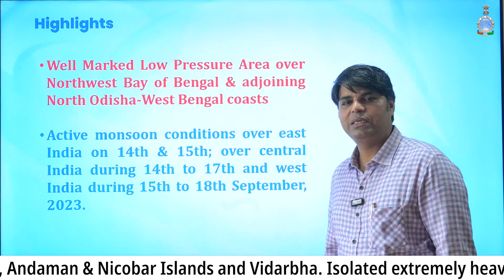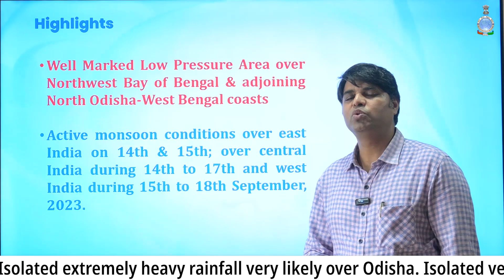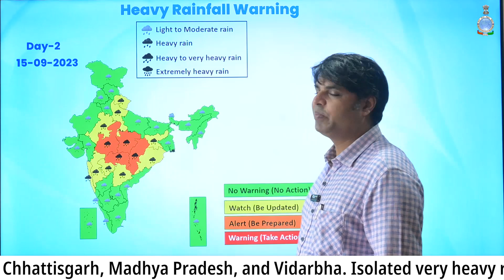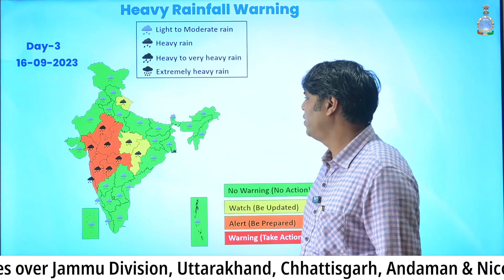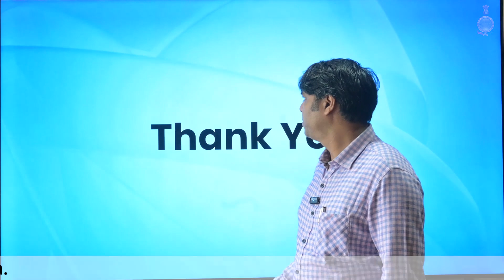Well marked low pressure area causes heavy rainfall over Odisha, chhattisgarh, East MP, Telangana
1) Well Marked Low Pressure Area over Northwest Bay of Bengal & adjoining North Odisha-West Bengal coasts
2) Active monsoon conditions over east India on 14th & 15th; over central India during 14th to 17th and west India during 15th to 18th September, 2023.

Heavy Rain